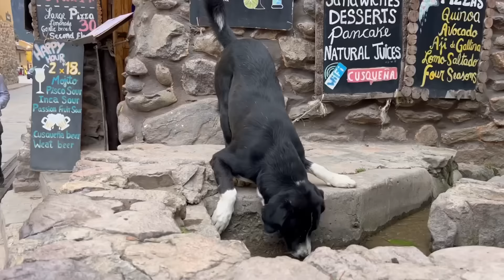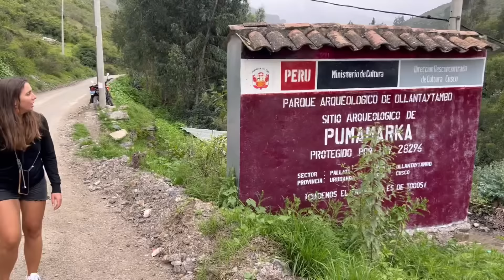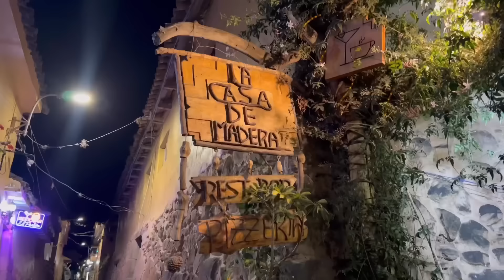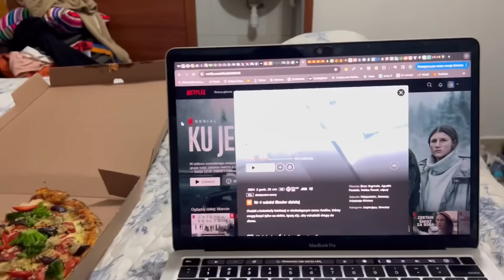#243 | Znaleźliśmy ukryte wysoko w górach miasto Inków | PERU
"DOOKOŁA ŚWIATA” 🌏

💲Zniżki💲

Odwiedzone kraje w podróży DOOKOŁA ŚWIATA:

🇨🇿 Czechy
🇭🇺 Węgry
🇷🇸 Serbia
🇲🇪 Czarnogóra
🇦🇱 Albania
🇦🇪 Zjednoczone Emiraty Arabskie
🇮🇳 Indie
🇳🇵 Nepal
🇱🇰 Sri Lanka
🇹🇭 Tajlandia
🇰🇭 Kambodża
🇹🇭 Tajlandia
🇱🇦 Laos
🇹🇭 Tajlandia
🇧🇩 Bangladesz
🇮🇳 Indie
🇹🇭 Tajlandia
🇵🇭 Filipiny
🇮🇩 Indonezja
🇰🇷 Korea
🇨🇳 Chiny
🇳🇿 Nowa Zelandia
🇵🇪 Peru

Ja👇🏻

Mari👇🏻